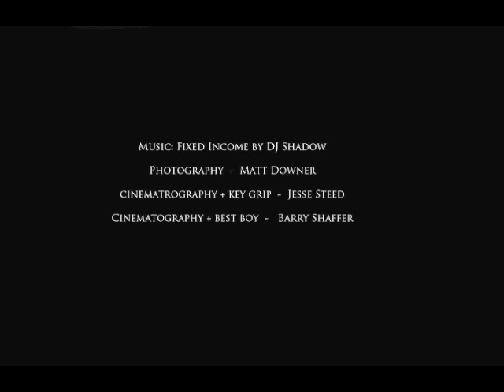Matt Downer Lighting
A nine foot adjustable chandelier made of walnut, steel and stone with dimmable LED lights.  The stone is a great piece of quartz and pre-cambrian greenstone found and polished here in Rico, Colorado.